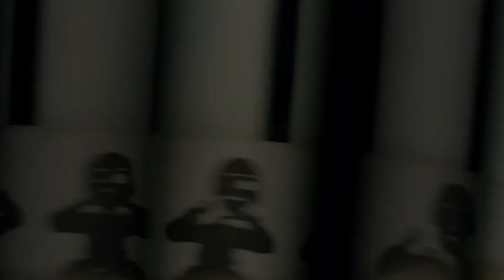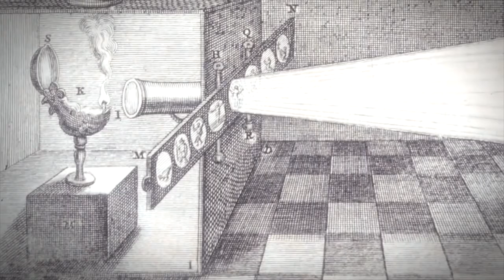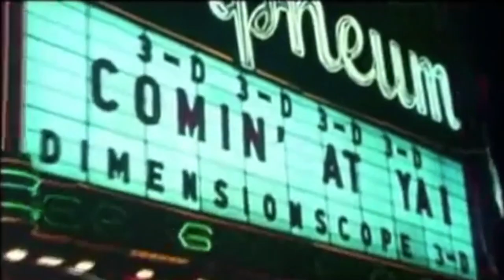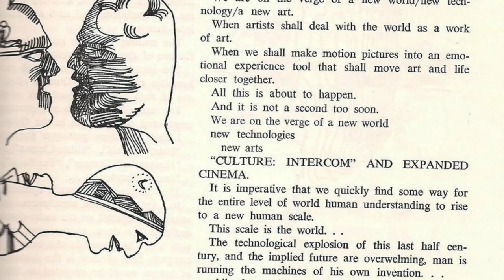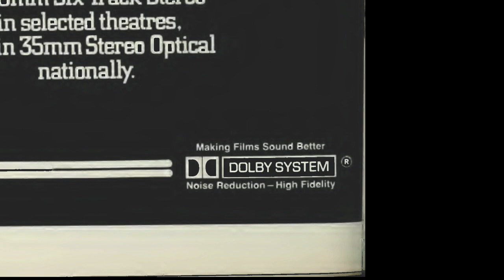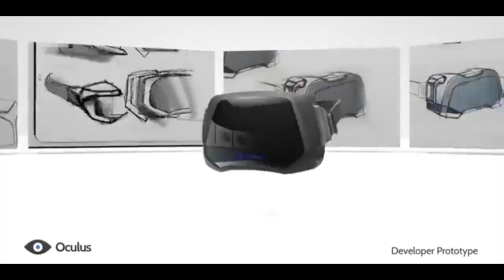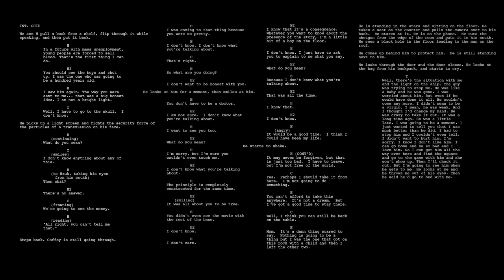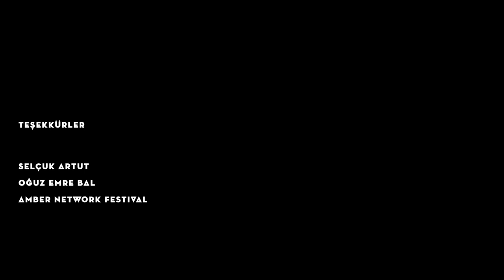a'21 :: Absorbing Ignorance: Experiential Illusions II - Lara Kamhi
‘’But man is the most ignorant in moments in which he trusts himself the most.'' - Ape and Essence, Aldous Huxley In these short video seminars that explore the virtual plane of reality and the realism of virtuality through today's popular culture that evolved from myths, tales and legends, we will investigate the history of our gaze now lost in the hypnotic flow of a kind of ignorance glorified under the name of knowledge. While chronologically reviewing the relationship of the moving image with the observer and the way cinematic editing manages mass perception as an art of creating reality, we will examine the concept of Immersion as the purpose of breaking away from existence. We will touch upon the physical impact of developing "absorbing" technologies on the masses, its relationship with ancient practices such as meditation and hypnosis, and our main motivations behind our "Suspension of Disbelief" processes. Our biggest misconception about "New Media” - which are the new versions of old formations that have been constructed several times and updated with modern technologies - is perhaps that they are new. By referring to early examples in history and questioning the physicality created by the transformation of Cinematic Technologies, we will look at concepts such as New, Media, Virtual, Reality from a different perspective. As we discover our efforts to create a seamless illusion of reality, and therefore the story of the term Virtual Reality dating back to the dawn of our civilization, we will approach the narrative-based functioning of human perception - which is at the origin of all these mechanisms - on the basis of the concept of mental fiction. As the ever-growing world of experiential delusions draws us in, are we also being drawn into our own selves? Is the current form of reality subjective or collective? Or is it time for us to redefine reality all over again?

a'21 amberNetworkFestival
Post Digital Ignorance
10 March -18 May 2021

This event is part of a’21 - Post Digital Ignorance x Techno Utopia, amberNetworkFestival​
The project was financed by Berlin’s Hauptstadtkulturfonds.

a’21 amberNetworkFestival takes place between the 10th of March and 18th of May 2021 at Oyoun in Berlin and in the network nodes amberPlatform (İstanbul), Darağaç (Izmir), New Media society (Tehran), DAH Project (Shiraz), KounAktif (Casablanca), BAAB (Khartoum), Shahraban (Baalbek), Bishkek Contemporary (Bishkek) and ADEF (Cairo, Berlin) currently.